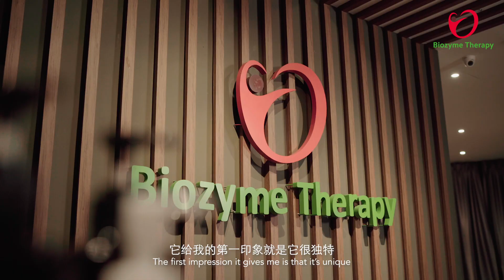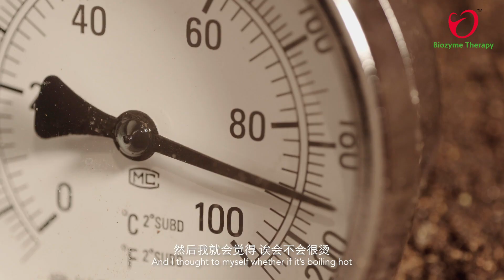酵素浴的奥妙 - 见证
酵素浴通过多种途径帮助身体排毒、增强细胞健康、改善血液循环和缓解压力，从而提高身体的免疫力，使身体更加健康和强壮。